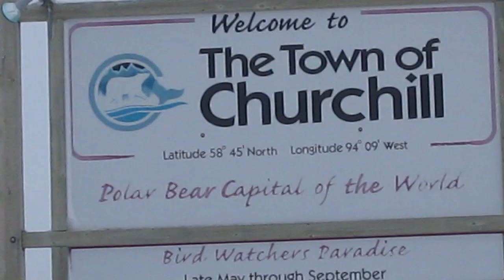Churchill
Bad weather again in Churchill, Canada